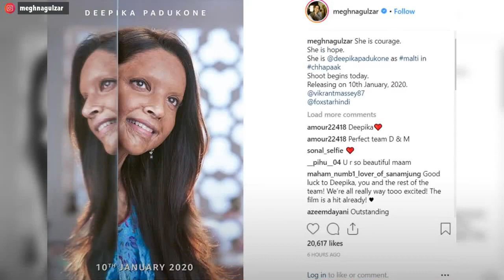Deepika Padukone transforms into acid attack survivor